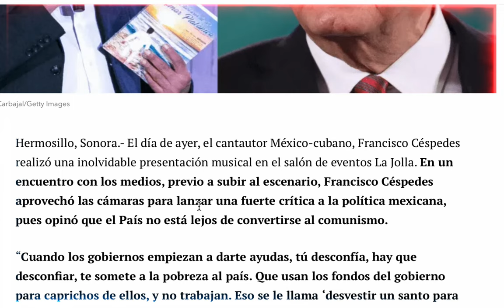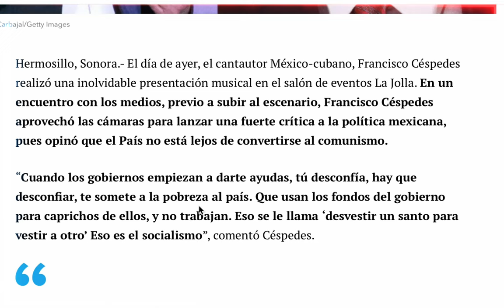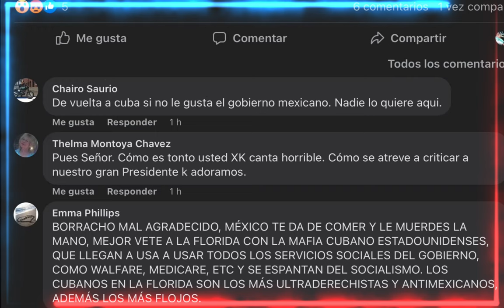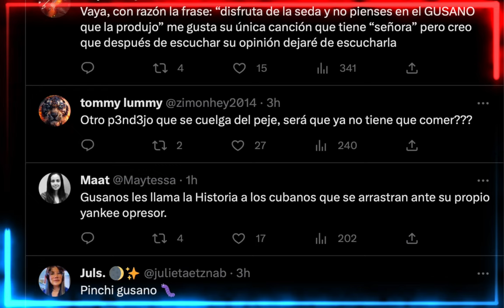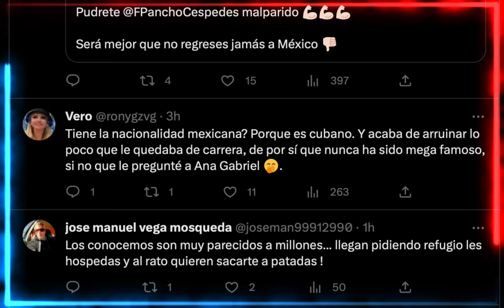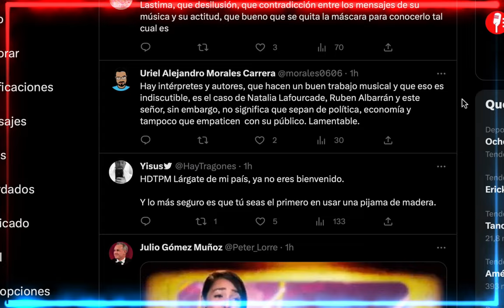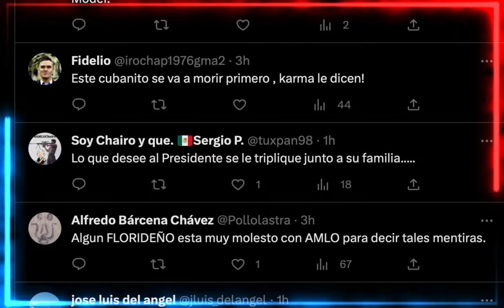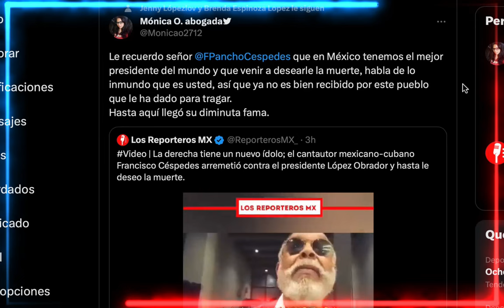PANCHO CÉSPEDES LE DESEÓ LA MU3RT, USUARIOS LE DIERON CON TODO, LE RECORDARON QUE EL KARMA ES CRUEL